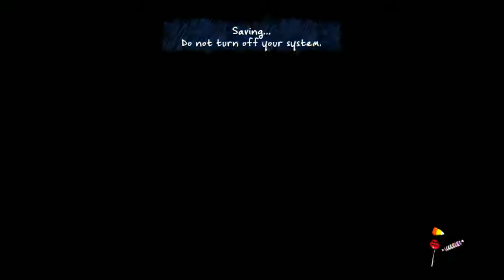Costume Quest 2 Part 2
The stream quality this time was pretty shit. Xsplit decided, for absolutely no reason, to ignore my setting an kill my keyframing and not obey my constant bitrate. As a result there are REALLY BAD patches of frame drops. I did a rough calc of encoded frames to dropped frames and got roughly a 40% dropped frame rate. I acknowledge this is unacceptable, but I don't know what happened.

Testing afterward proved that my bandwidth was fine and several different tests proved nothing is wrong. I DON'T GET IT!